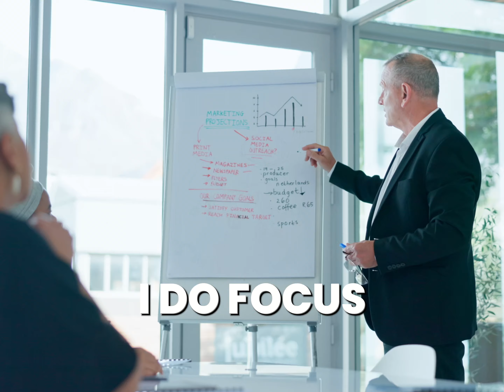Painful to Change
I'm going to reference something I think you already know.

I've been doing these interviews for my Heart of Business book series and talking to a lot of past clients and asking them their stories. I have been asking them when was the moment for their massive breakthrough, the thing that cut them loose, made them help grow quicker, faster news, or whatever it might be.

You might think it's a proven business growth strategy and tactic but you know, it's not. Someone went through extreme amounts of pain and finally hit a point where they said never again, no more, and they finally took action on what they already knew to do. That pain motivated them enough to seek some kind of strategic insight, help them grow, to break through to stop doing something they were doing before. Whatever it was, it was a pattern interrupt and it's interesting.

I do focus heavily on business growth strategy and tactics. Yet, it's not like TM3’s team are schmucks when it comes to psychology. I mean, we partnered with Tony Robbins for four years when we pioneered business mastery. We got skills training very heavily at that time yet, we don't spend a lot of time talking about it.

I think probably because so many people do. Every Tom, Dick and Harry is a personal growth guru, nowadays. I think I don't spend nearly as much time talking about the honest goodness of psychology that's required for the acceptance of the perfect strategy and tactic. I spent so much time training on it.

So I wanted to take a little moment and acknowledge it. I know for me personally, that's what happened for me. I call it the big red truck. If you're ever interested, check it out. You'll hear me talk about my story. I'm not afraid to talk about my rags to riches story. We've all had moments like that.

I think there are moments of grace. I think there are moments as a gift because in them we think they suck but in hindsight, we appreciate them more than ever because we ask God to be stronger. We asked to do something greater for humanity. That was the gift that was given to us to refine us, the breakthrough to do something outstanding.